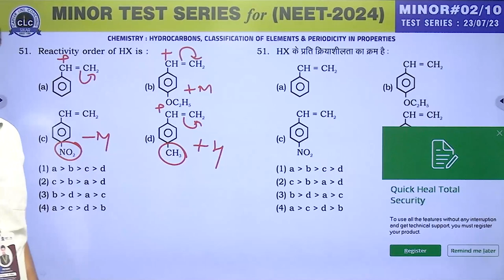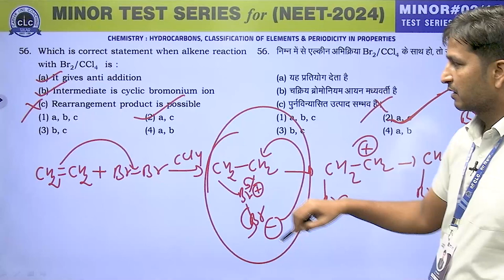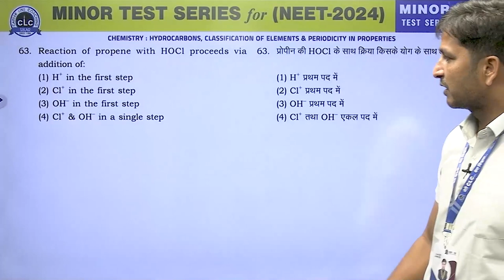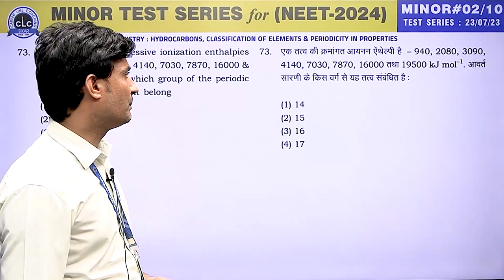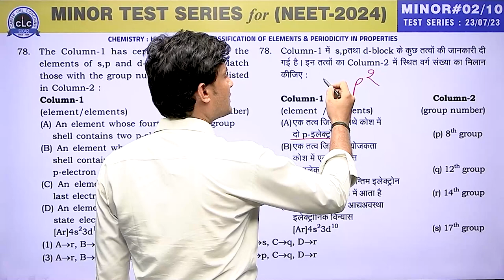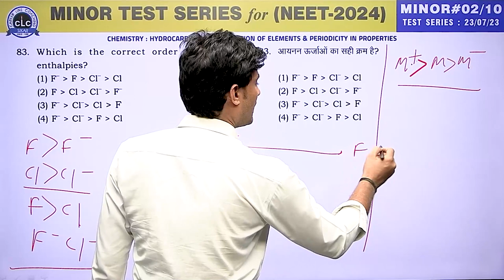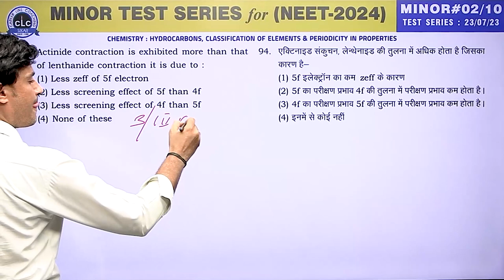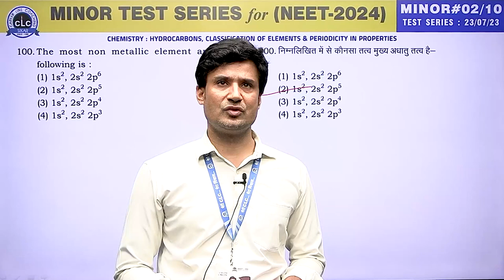CHEMISTRY II MINOR TEST SERIES for NEET - 2024